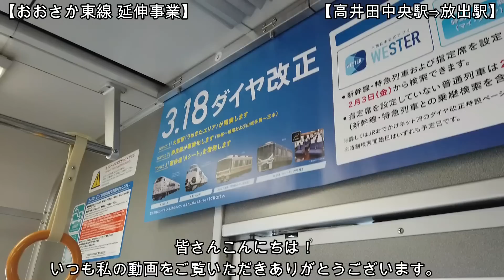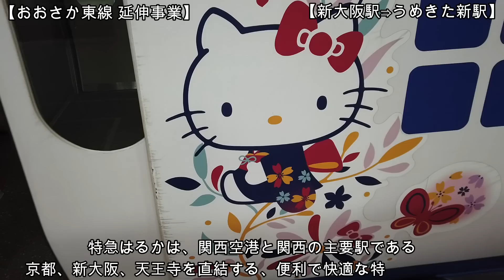【延伸事業】No1037 しばらく「おあずけ」です！おおさか東線 延伸事業の光景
おおさか東線がうめきた新駅（大阪駅）まで延伸され、2023年春のダイヤ改正に伴い2023年3月18日に実施されます。おおさか東線に新大阪駅まで乗車して、続いて「特急はるか」に乗車して情報を皆さんと共有しました。詳しいナレーションとテロップが付いており、分かりやすい動画になっています。どうぞご覧ください。（令和5年2月10日撮影）

【関連動画】（令和5年1月30日撮影）
No1020 いよいよフィナーレを迎えます！おおさか東線 延伸事業の光景

【JRおおさか東線の概要】
JRおおさか東線は八尾市の久宝寺駅から大阪市鶴見区の放出駅を経て大阪市淀川区の新大阪へ至る鉄道新線です。2008年に放出駅〜久宝寺駅間の.2kmが開業、2019年3月16日に久宝寺駅〜新大阪駅間の11.1kmが開業し、全線開業済みとなりました。2023年3月18日の春のダイヤ改正に伴い、新大阪駅から大阪駅（うめきた新駅）まで延伸される事が決定しています。